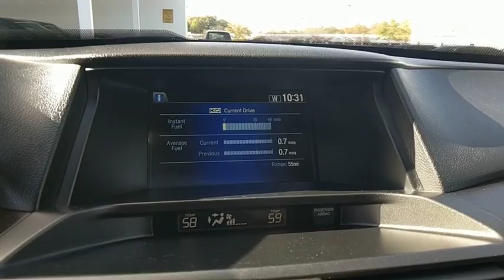2013 Honda Crosstour Baltimore, Owings Mills, Pikesville, Westminster, MD P0879RP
2013 Honda Crosstour

Northwest BMW
9702 Reisterstown Rd

Why pay more for less?! The Northwest BMW Advantage! Want to save some money? Get the NEW look for the used price on this one owner vehicle. Previous owner purchased it brand new! It will take you where you need to go every time...all you have to do is steer! THE GOLDEN RULE DEALER